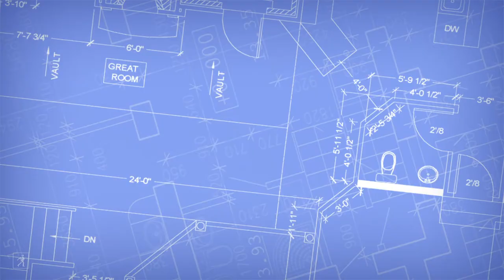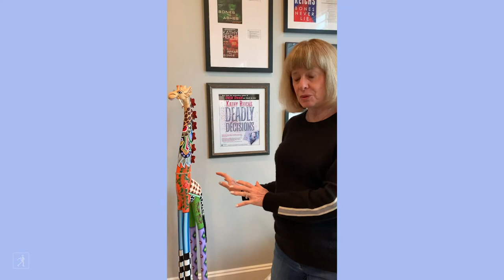Bookshelf Tour with Author Kathy Reichs!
A CONSPIRACY OF BONES author Kathy Reichs gives us a tour of her office, where she does the bulk of the writing on her novels. Get a glimpse inside her home!